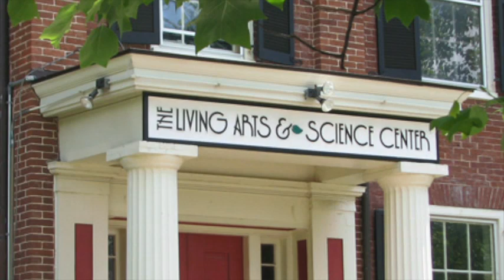A Kentucky Colonels Christmas: Living Arts and Science Center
The doorway to education is no longer hinged exclusively on the four walls of a school building.
Living Arts and Sciences Center is an educational passageway open to anyone interested in learning more about the world around them.